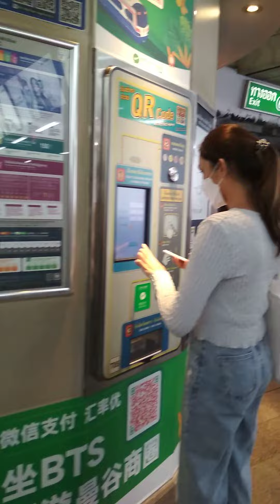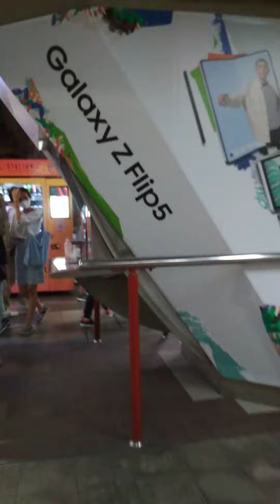สถานีรถไฟฟ้าbtsสยามคึกคัก ผู้คนเดินขวักไขว่😯🚆 BTS Siam